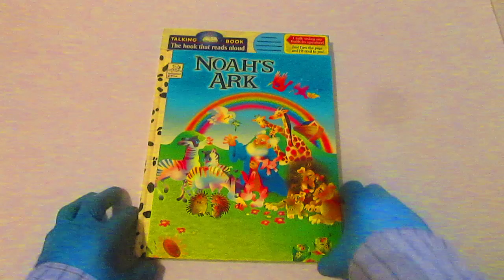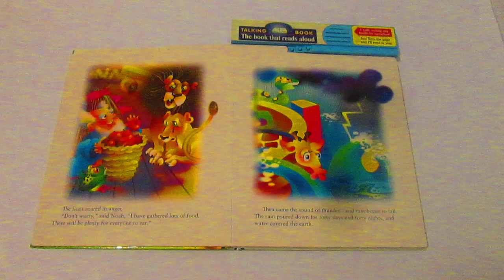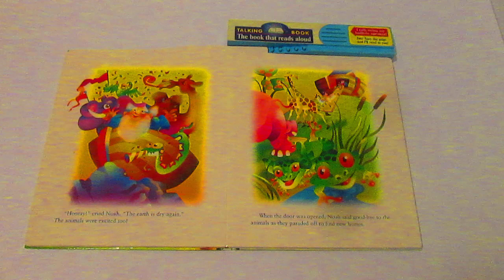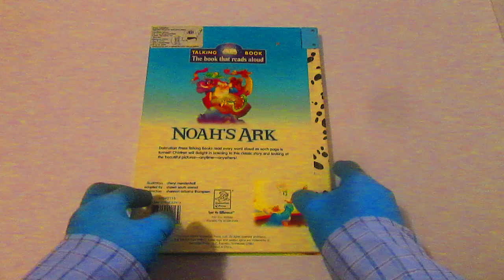TALKING BOOK The Book That Reads Aloud "Noah's Ark"